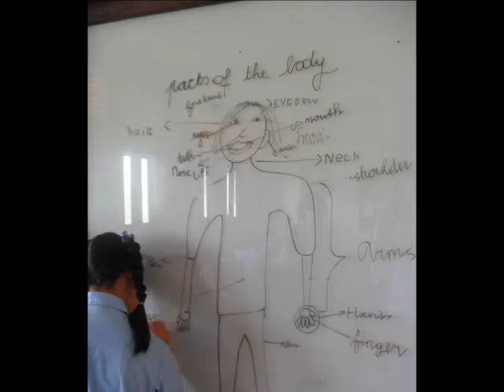Teachers around the world -- Bali - Jolien caubergh.wmv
Lesgeven in SD Lab Undiksha te Singaraja, Bali.